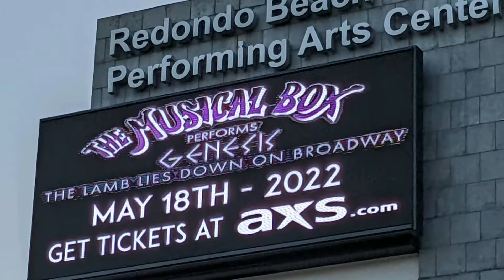Musical Box - Genesis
This is "The Musical Box" by Genesis performed by a award winning tribute band at the Redondo Beach Performing Arts Center in May 2022.